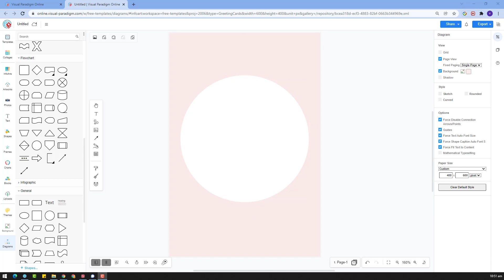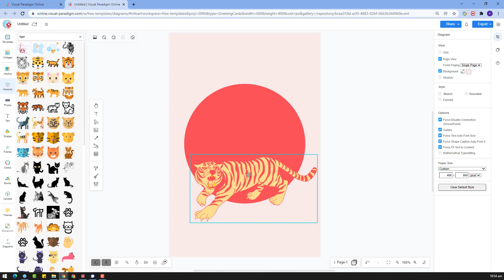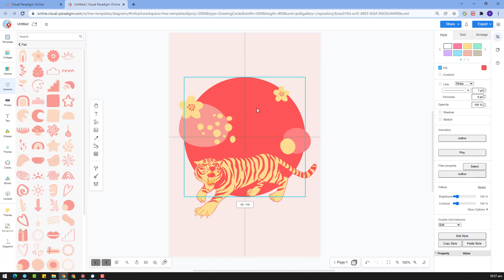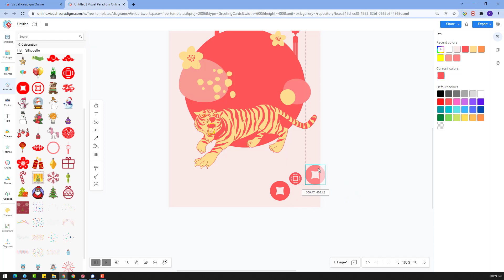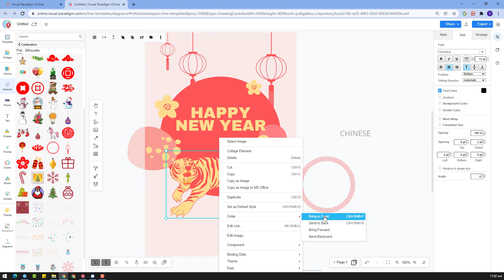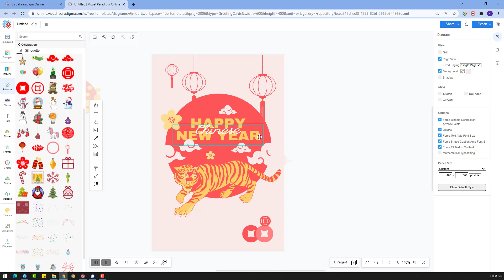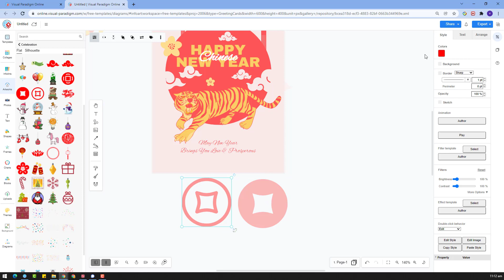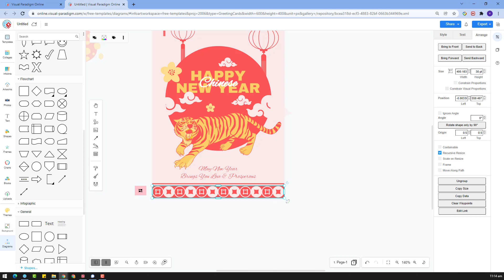Create a Fortune Theme Chinese New Year Greeting Card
Hi again! This is the 2nd new year greeting card design using VP Online I would like to show for this week in a fortune theme.

* This is only a sample greeting card design.